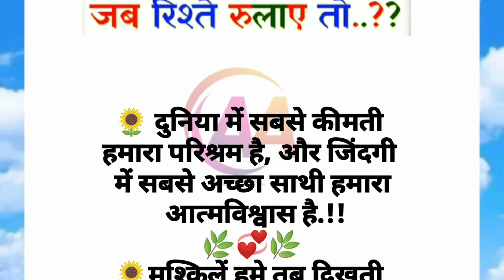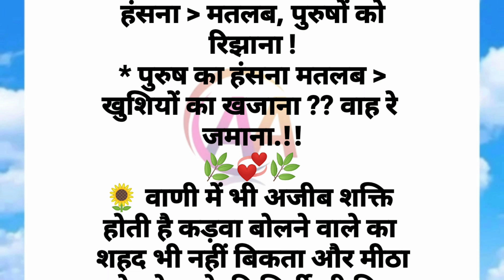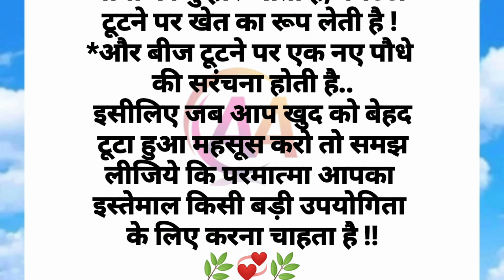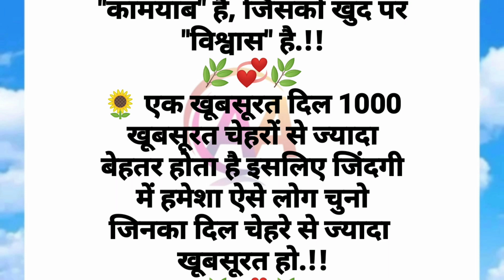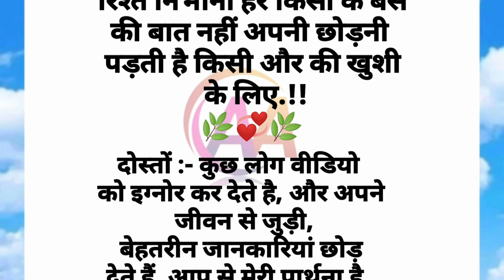औरत की मोहब्बत मर्द को तब समझ आती है जब..😳 kadva sach | Motivation thought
Your queries👇
1. Achhe vichar
2.suvichar
3.aaj ke suvichar
4.achhe suvichar
5.anmol vichar
6.anmol vichar
7.anmol vachan
8.anmol vachan
9.vastu Shastra
10.vastu tips for growth
11.vastu tips 2024
12.400 vastu tips for home
13.free vastu tips for home
14.vastu tips in Hindi
15.money plant vastu
16.kitchen tips
17.kitchen tips and tricks
18.kitchen tips in Hindi
19.kitchen vastu tips
20.kitchen design
21.kitchen hacks
22.Aaj ka rashifal
23.vastu tips for beginners
24.vastu tips for home
25.vastu Shastra for home
26.vastu tips for money
27.money plant vastu
28.vastu tips in marathi
29.hania voice
30.new story
31.Sana story
32.new kahaniyan
33.harsh suvichar
34.Hindi quotes
35.Hindi gyan
36.health tips
37.healthy lifestyle
38.Chankya niti
39.namak ke totke
40.anmol alfaaz

hindi stories
motivational speech in hindi
Geeta mein likha hai
geeta me likha hai
hindi story
hindi story kahani
hindi kahaniyan
motivational video
motivational speech
motivational quotes
motivational speech 2023
motivational speech
lessonable quotes in hindi
life improvement
stories
kahaniya in hindi
quote
quotes
achhe sansakar
achhe vichar
achhe vichar status
suvichar
sanskar
Chanakya niti
Sani story
hania voice
hania story
vastu tips,
suvichar
acche vichar
hindi kahani
hindi story
lessonable story neha hindi kahania
hania voice
kitchen
health tips
ayurvedic
aaj ka vichar aaj ka suvichar
moral story
moral stories
katha
Motivational quotes

jaya kishori new motivational video
jaya kishori ji motivational speech in hindi
jaya kishori motivational speech motivational video by jaya kishori jaya kishori ji katha motivational speech by jaya kishori jaya kishori
jaya kishori ji ka motivation video
jaya kishori ka motivation video
jaya kishori motivational video status
jaya kishori ji ki motivation video
sandeep maheshwari and jaya kishori motivation video